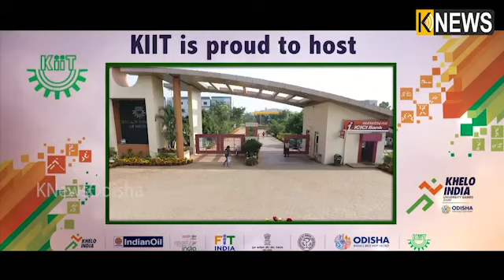କିଟରେ ଅନୁଷ୍ଠିତ ହୋଇଛି କ୍ରୀଡା ମହାକୁମ୍ଭ Khelo india ||Knews Odisha